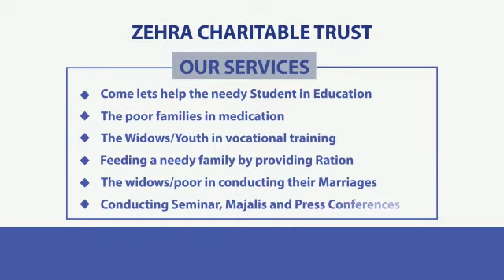Appeal for Donation